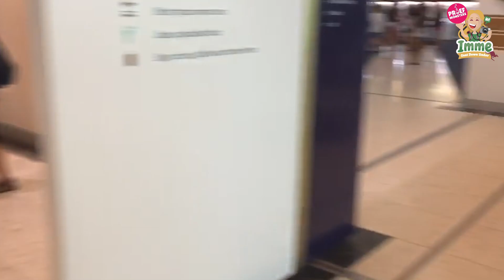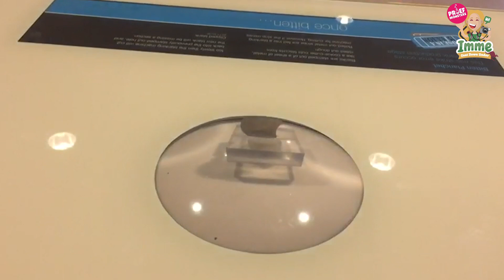Vlog 10: Royal Australian MInt & Parliament House - Imme gaat Down Under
Imme neemt jullie mee naar het  Royal Australian MInt waar ze heeeel veel centjes maken en ze nemen een bezoekje aan het Parliament House. Verder chillen ze lekker op de camping!